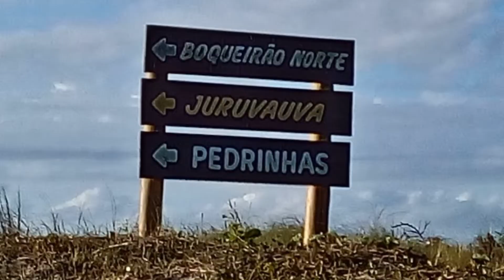Como são as ilhas do litoral sul de São Paulo e suas belas trilhas e cachoeiras 🇧🇷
Neste Vídeo eu falo das principais trilhas das ilhas do litoral Sul de São Paulo e documento para vocês assim eu ajudo você a ter um guia destas atrações.

O litoral sul de São Paulo é lindo com muitas cachoeiras e locais rústicos  e muitos quase intocados e de quebra alguns sítios arqueológicos